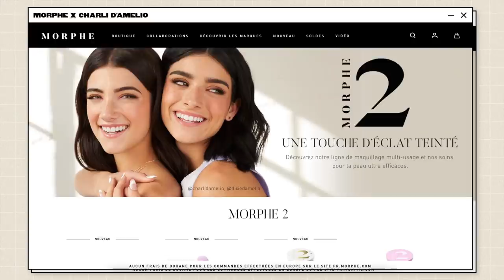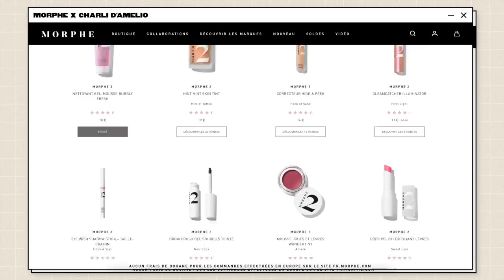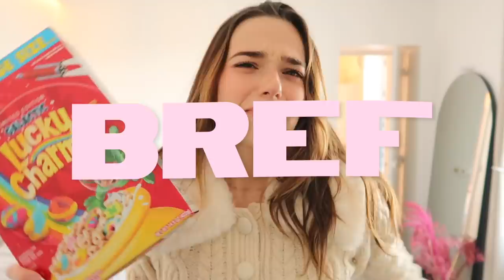JE SUIS LA MORNING ROUTINE D'UNE TIKTOKEUSE (j'ai pas l'habitude) | Andie Ella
Coucou tout le monde j'espère que tout va très bien pour vous 🥰 Aujourd'hui nouvelle morning routine de célébrités, j'espère que ça vous allez aimer ✨

Andie✨